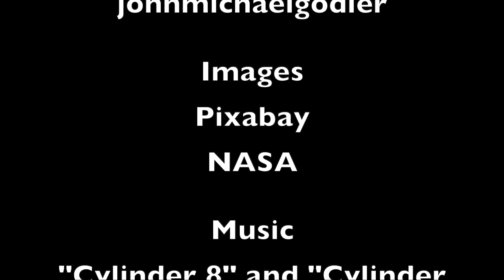The Deepening Mystery of the Interstellar Object 3i/ATLAS and the Vera Rubin Observatory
Papers:

"X-SHOOTER Spectrum of Comet C/2025 N1: Insights into a Distant
Interstellar Visitor", Candal et al, 2025

"Snapshot of a new interstellar comet: 3I/ATLAS has a red and featureless
spectrum.", Opitom et al, 2025

Event Horizon Interview with Taylor and Frinke